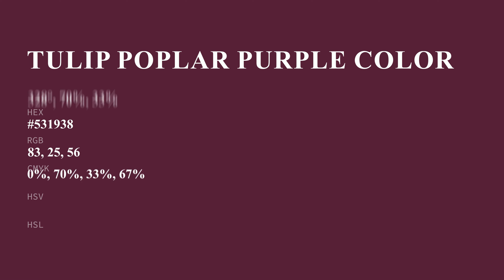Tulip Poplar Purple color #531938 hex color - Violet color - Cool color 531938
What color is Tulip Poplar Purple ? #531938 hex color - Violet color - Cool color 531938

Hex #531938 Color Code is also known as Tulip Poplar Purple color.